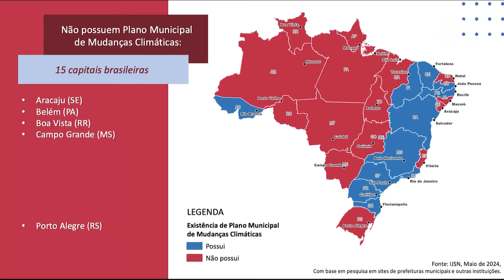Maioria das capitais não possui plano contra enchentes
Esta semana um instituto de pesquisas do Estado do Espírito Santo apresentou o resultado de um levantamento sobre o plano de mudanças climáticas das capitais brasileiras. Das 26 capitais, 15 delas não possuem um plano elaborado para situações como as que estão acontecendo no Rio Grande do Sul.

Reportagem de Silas Santos e Sidiclei Sales

Deus abençoe!